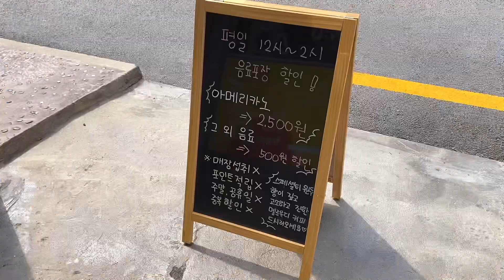개춘기 말티즈 사회성 기르기🤣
'멜로우디' 정보

위치 : 강서구
가격 : 영상속 메뉴판을 확인해주세요:)
주차 : 불가능
          (인근 공용 주차장 주차)
특이사항 : 인테리어 깔끔 , 포토존 예쁨
                  화장실이 내부에있음. 깔끔!
                  금,토,일,공휴일에 사장님이 키우는 강아지 보리를
                  만날 수 있음💜
이용시간 : 수요일~월요일 10시~8시 (화요일 휴무)
맛 : 양도 적당하고 맛있음
+사장님 친절하셔서 좋음!

이메일📧 (문의는 이쪽으로 부탁드립니다:)